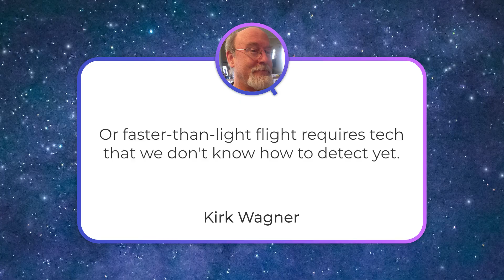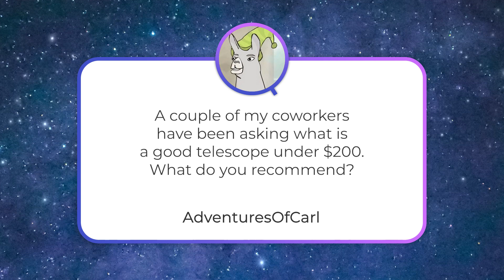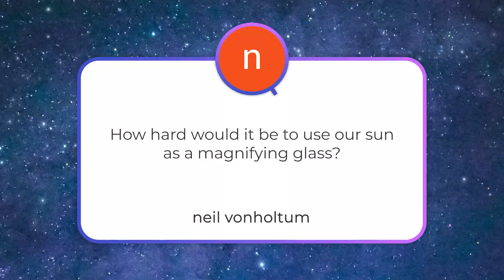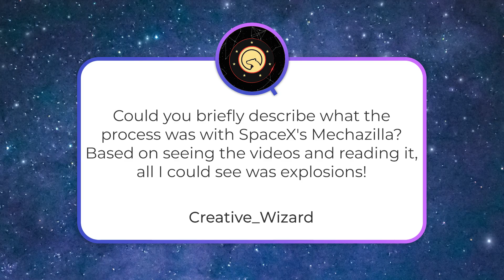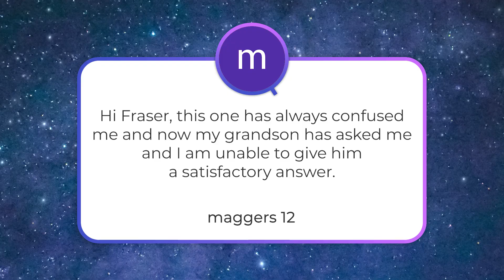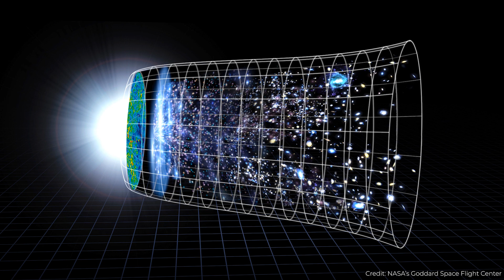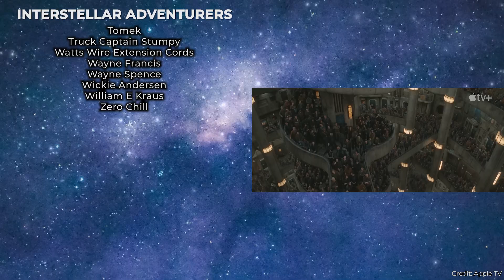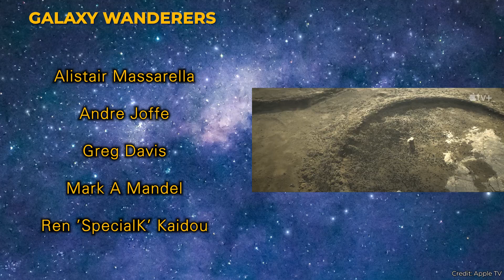Detecting Warp Drive Ships, Good Telescope Under $200, Solar Gravitational Lens | Overtime Q&A 11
If there is a faster-than-light spaceship, could we detect it? Can we use the Sun as a magnifying glass? Which telescope to get under $200? Can Juno meet Europa clipper? Answering all these questions and more in this week's Overtime Q&A.

00:00 Start
00:18 Can we detect FTL spacecraft?
03:26 Good telescope for under $200?
05:51 Could we use the Sun as a magnifying lens?
06:50 Will Juno still be operational when Clipper and Juice arrive?
07:23 Why did SpaceX develop Mechazilla?
10:51 How can the Universe be infinite if it started in the Big Bang?